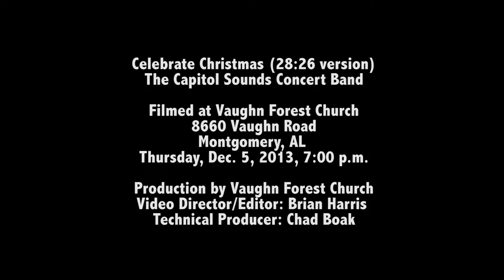Celebrate Christmas - The Capitol Sounds Concert Band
Celebrate Christmas
The Capitol Sounds Concert Band

Edit for WAKA, WFRZ

Filmed at Vaughn Forest Church, Thursday, Dec. 5, 2013 at 7pm